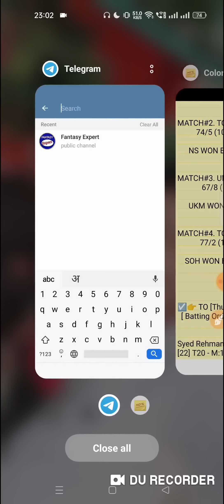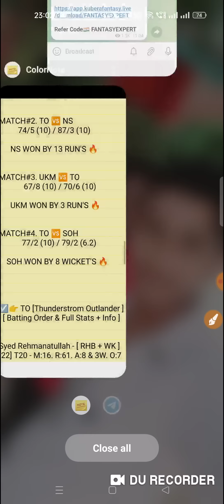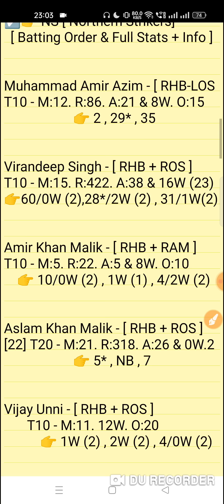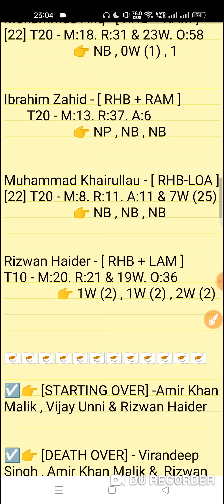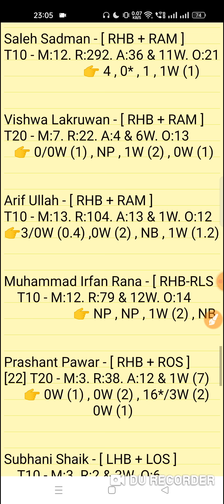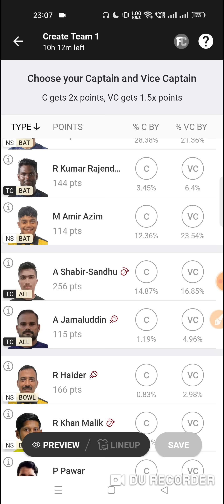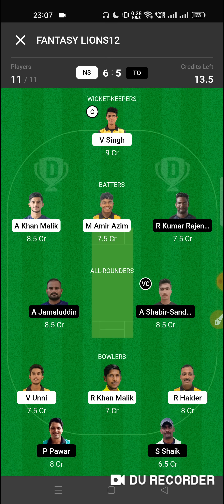ns vs to dream11 prediction | ns vs to dream11 team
This  Video Also Include 👇
ns vs to
ns vs to dream11
ns vs to dream11 prediction
ns vs to dream11 match prediction
ns vs to today match
ns vs to today match prediction
ns vs to dream11 today match
ns vs to dream11 team
ns vs to prediction today
ns vs to match prediction
ns vs to player stats
ns vs to last match performance
ns vs to prediction
Northern Strikers vs Thunderstorm Outlanders 10TH Match MCA T10 Bash 2023
ns vs to match prediction video

1. This analysis is based on my Understanding,knowledge and instinct. While selecting your team, consider the points mentioned and make your own decision.

2. Dream 11 takes great care to comply with all central and state legislation in India to ensure that users are fully protected. Every contest on platform is carefuly designed to comply with applicable statutes and regulations in India. Dream1 constitutes a 'game of mere skir, which makes the Dreamll game exempt from the provisions of the Public Gambling Act, 1867 (PGA) Dreamil is a legitimate business activity protected under Article 19(Dg) of the Constitution of India

3."This Game Invols an element of
    Own Risk"